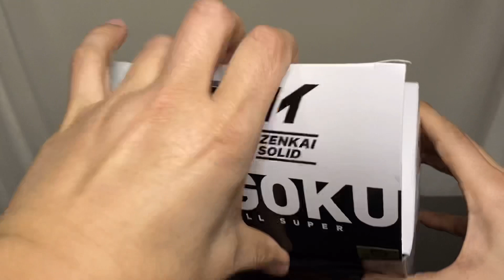悟空は遂に神の領域へ 超ゼンカイソリッド 孫悟空(身勝手の極意)フィギュア#開封動画 ZENKAISOLID SON GOKU ultrainstinct Prize figure Banpresto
2022年3月発売

超ゼンカイソリッドvol.1 超サイヤ人 孫悟空フィギュア開封動画

超ゼンカイソリッド vol.2 孫悟空フィギュア開封動画

超ゼンカイソリッドvol.3 孫悟空(身勝手の極意)フィギュア開封動画